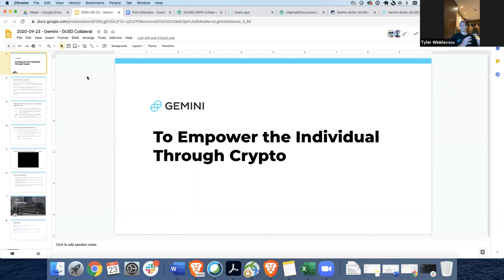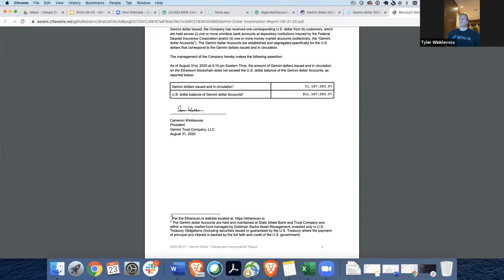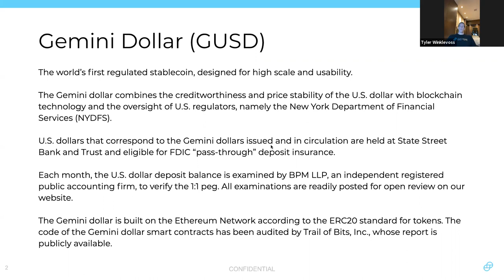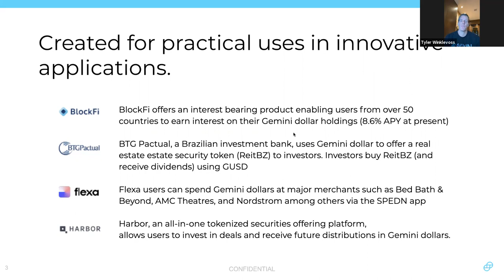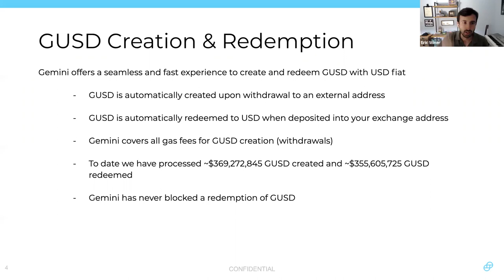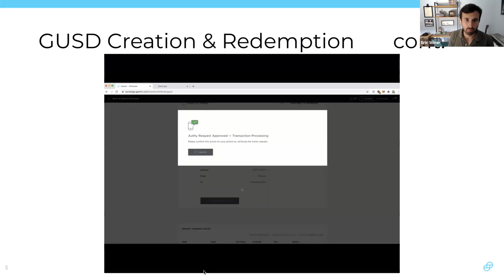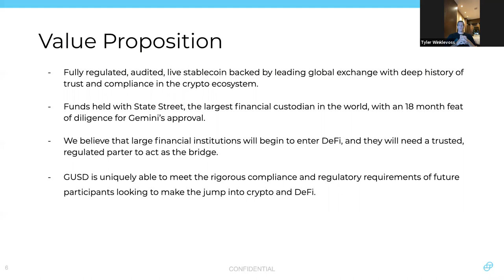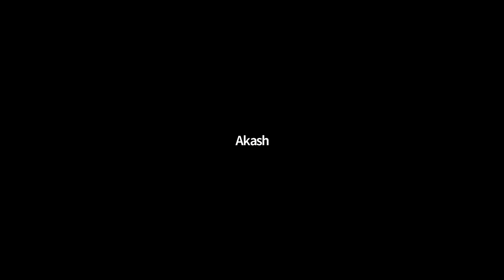Community Collateral Onboarding Call: September 23, 2020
Introduction: @juanjuan
Presentation 1 (0:00:58): Aave
Presentation 2 (0:21:18): Gemini